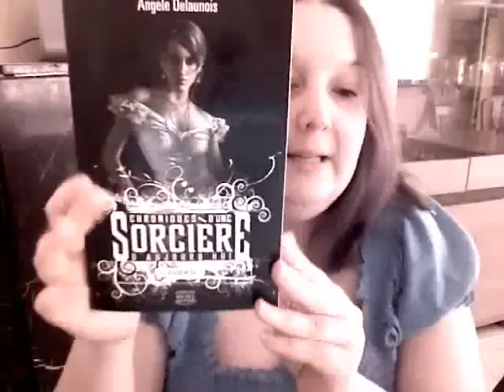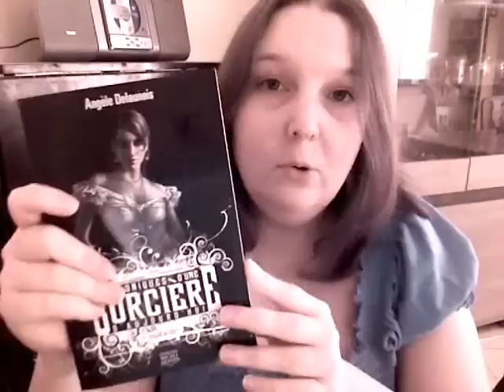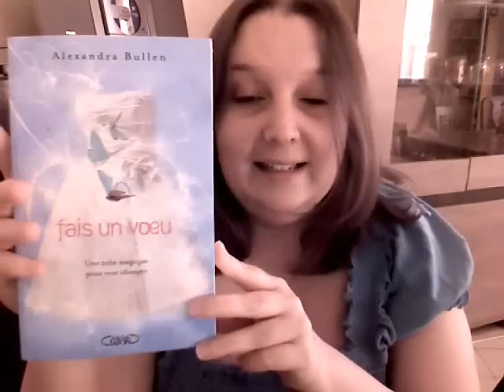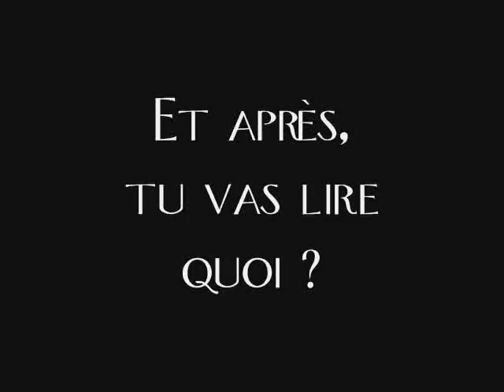C'est lundi, que lisez-vous ? [36]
Petit récapitulatif de la semaine : mes lectures de la semaine passée, en cours et à venir !